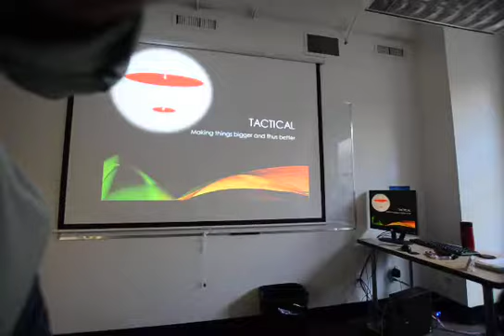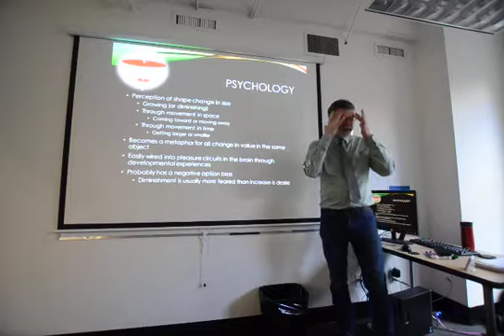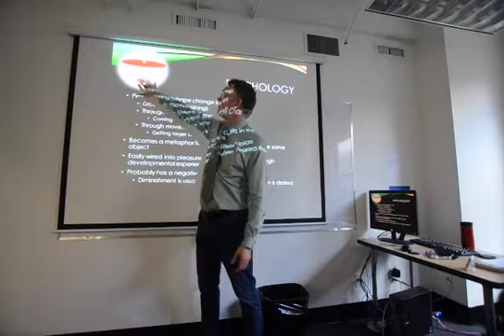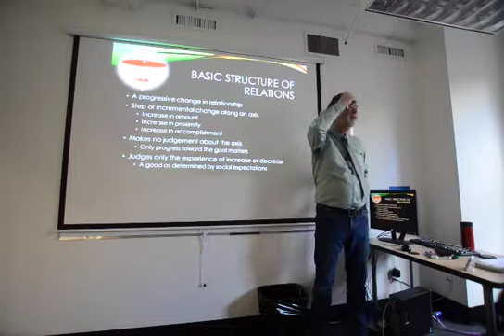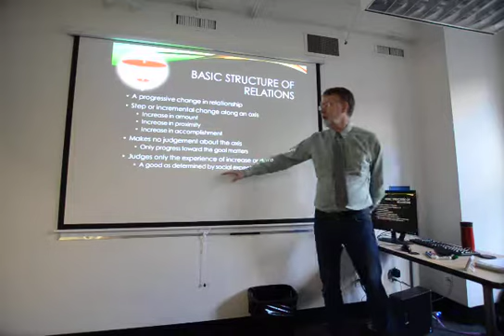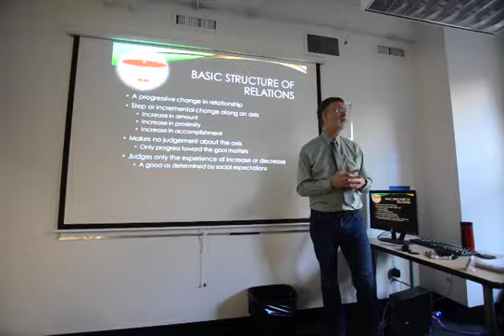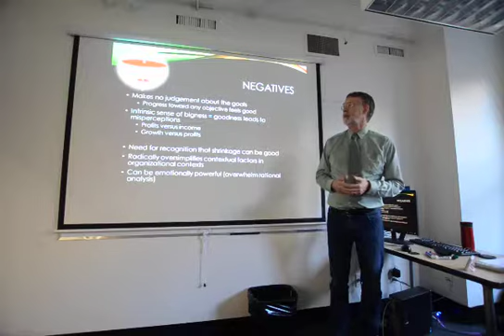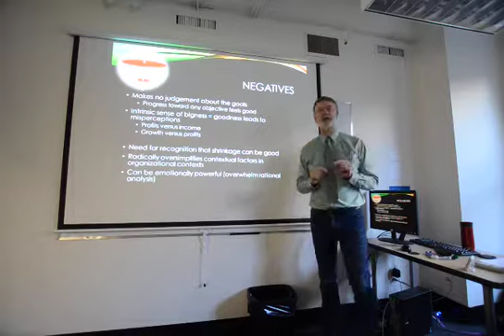Tactical Moral Emotion Pt 1